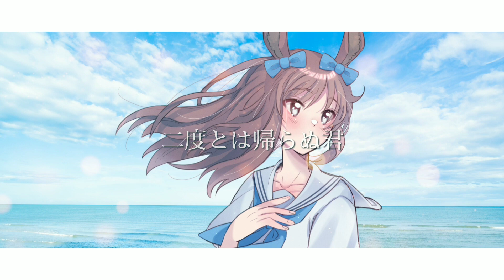[ Figure Mi ] 少女レイ【歌ってみた】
🎀 Please listen with headphones for better experience!!! 🎀
Hii lovelies!! I know its been 7 months since my last posts... Yikes LMAO. Ive just been so occupied with school and im just ready for this semester to end ahahahhahah. Im so excited to release my first cover AHHHH!!! I absolutely love Shoujo Rei and I really wanted to try covering it! So I hope you lovelies enjoy!! Lastly, thank you to the people who made this cover possible!! Couldn't have done it without you all! Please make sure to check and follow them! They are absolutely talented on what they do!!!

Vocals: Fig
(dats me)